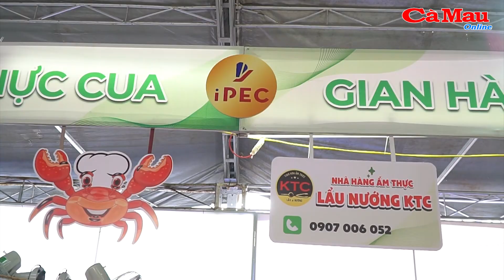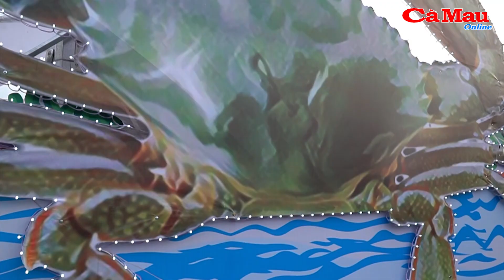Cà Mau cần nâng tầm điểm đến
(CMO) Cà Mau - vùng đất cực Nam của Tổ quốc, nơi thiên nhiên ban tặng nhiều món quà vô giá, đó là cảnh quan rừng, biển trù phú, hài hòa với vô số đặc sản làm say lòng du khách.